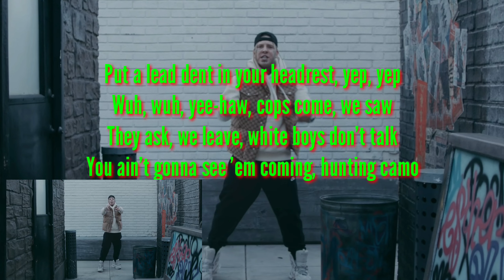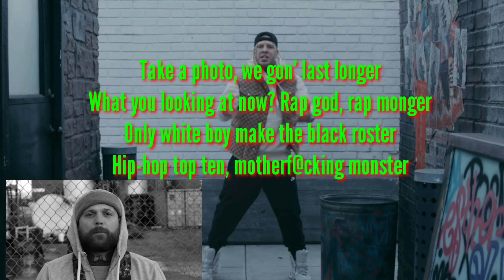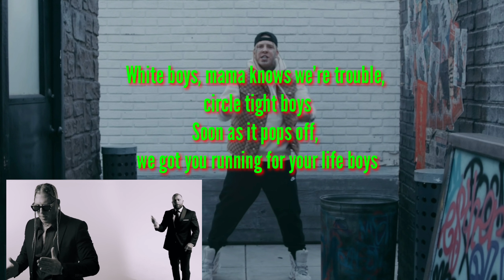Tom MacDonald - Whiteboyz | Rappers Vibe | Whiteboyz Lyrics Song | Tom MacDonald Songs